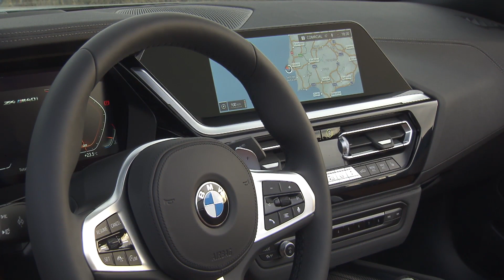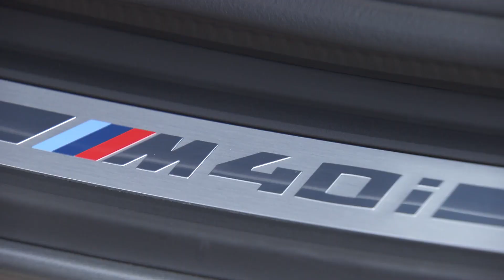The new BMW Z4 Interior Design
"With its driver-focused cockpit design, lines that surge forward with dynamic élan and use of trim finishers restricted to just a few areas, the cabin of the new BMW Z4 is a picture of unadulterated driving pleasure. Electroplated detailing adds to the roadster's sophisticated ambience, while the clearly structured arrangement of the controls focuses the attention even more on the driving experience. The design of the door panels echoes the wingshaped contour visible externally in the car's flanks, emphasising the harmony of the exterior and interior design.

Both driver and passenger settle into model-specific sports seats with integral head restraints. The BMW Z4 sDrive30i is upholstered in Vernasca leather as standard, available in a choice of Black, Ivory White, Cognac and Magma Red, each with coordinated contrast stitching and piping. Standard specification for the BMW Z4 M40i includes a leather and Alcantara interior with blue contrast stitching and blue piping. As an alternative to the standard Quartz Silver, the trim finishers can also be specified in High-gloss Black, Aluminium Mesh Effect or Aluminium Tetragon. The optional draught stop fits flush between the fixed rollover bars. The bars are finished in Aluminium satinated on Sport Line, High-gloss Black with the M Sport package and Cerium Grey on the BMW Z4 M40i. Specially designed door sill strips and trim finishers, a Sensatec instrument panel, and M sports seats with additional adjustment options can also be ordered for these model variants. The M Sport package and BMW M Performance model add an M leather steering wheel, M pedals and an M driver's footrest."